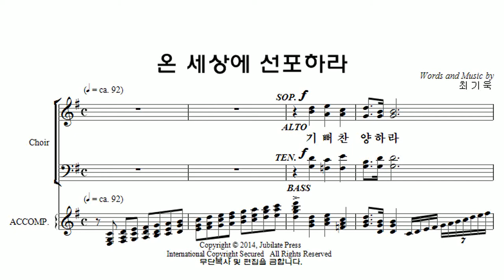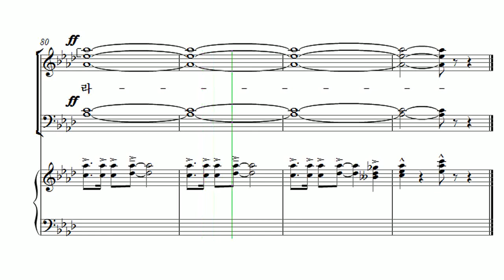[부활절 칸타타] 최기욱 '십자가, 그 사랑' 07. 온 세상에 선포하라 Bass